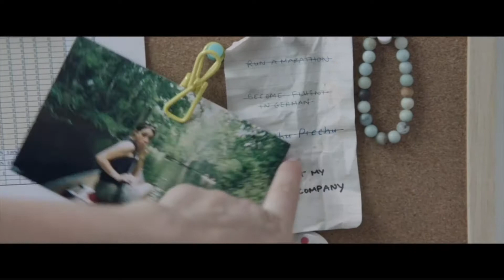Quitting...For Good! Part 6: I Quit... Playing the Comparing Game! Pastor Jeff Brawner 7.21.19